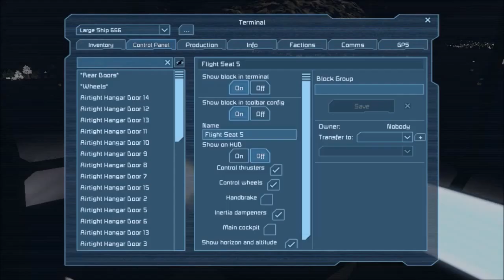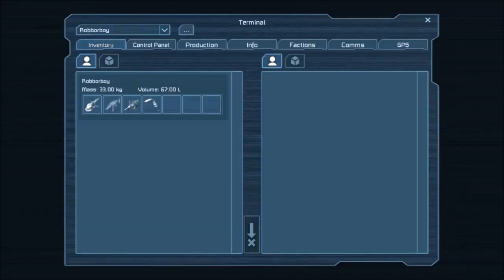Space Engineers Build Time Lapse